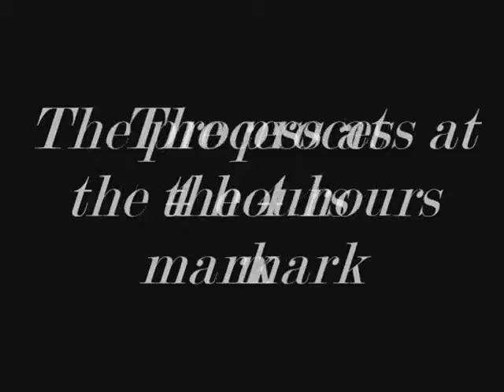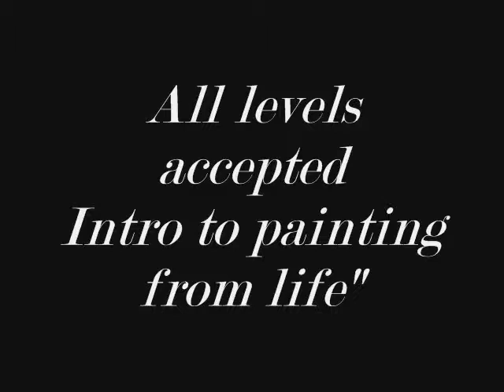Niagara Falls Day in an Artist's Studio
Annual day in an Artists studio learning to paint from life.
All info on website